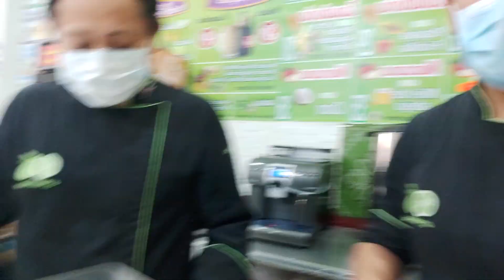¡Volvimos! Hoy les prepararemos el Jugo Piñaki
¿Juank, Juank cuando vuelves a hacer recetas de El Palacio del Jugo? 😁🍏
Bueno hoy es el gran día🎉, después de un añote quiero compartirles esta deliciosa receta 😋.
La denominamos "Piñaki" 🍊🍍🥝.